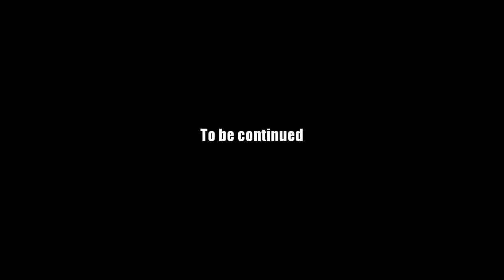AQ Worlds "Breakstone" Intro Scene